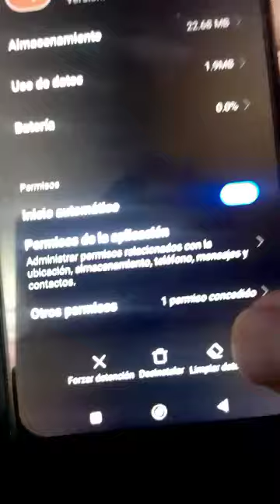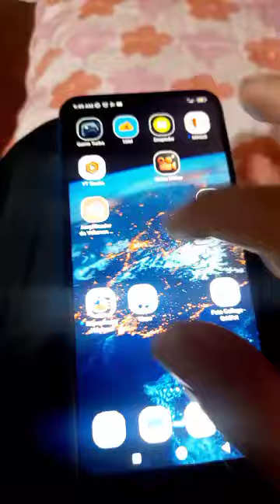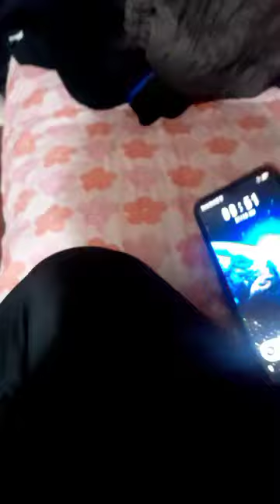Altavoz de celular dañado reventado Solución casera y efectiva 100%